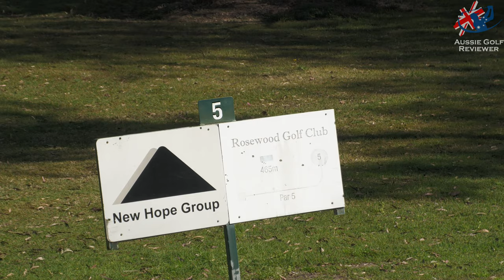ROSEWOOD GOLF CLUB COURSE VLOG PART 2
Australian PGA Professional Alan Staines & Avid Golfer Steve "RICHO" Richardson are back after a long lay off. We play ROSEWOOD GOLF COURSE out past IPSWICH. Get little country track with 18 holes, reachable par 5 holes with tricky greens.